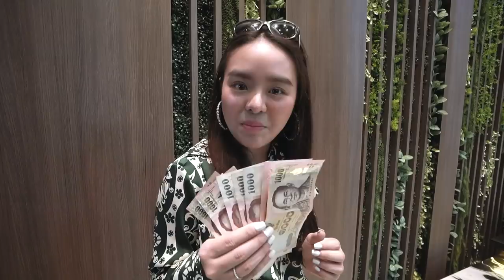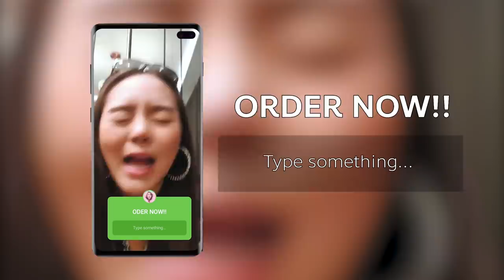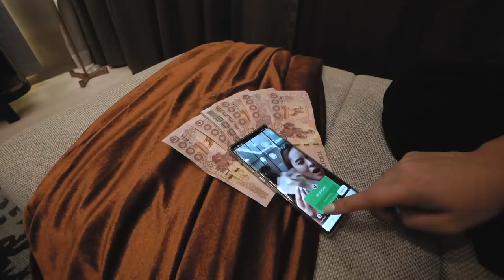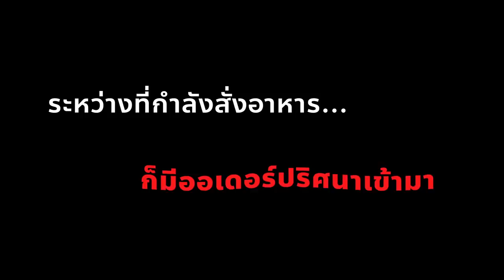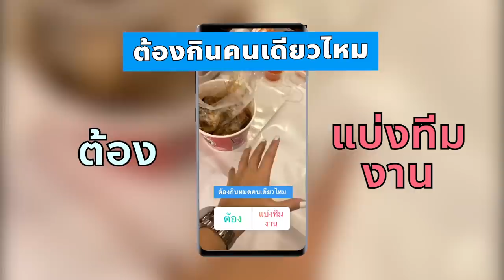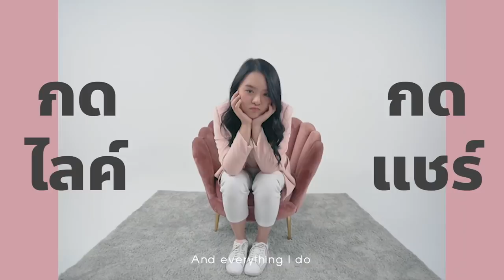กินอาหารตามใจคนดู 1 วันด้วยเงิน 10,000 บาท!!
เงิน 10,000 บาท จะได้สั่งกี่เมนู???
จะให้โมสั่งเองก็ธรรมดาเกินไป วันนี้โมเลยจะกินตามใจคนดู 1 วัน โมจะสั่งตามที่ทุกคนส่งออเดอร์เข้ามาเลย
มาดูกันว่าโมจะได้กินอะไรบ้างและเมนูจะเยอะแค่ไหนกัน